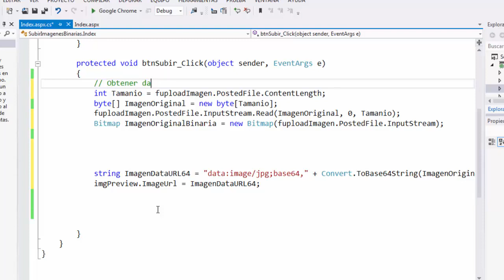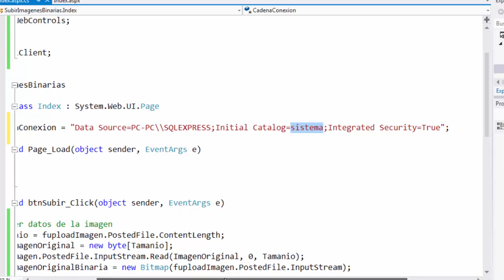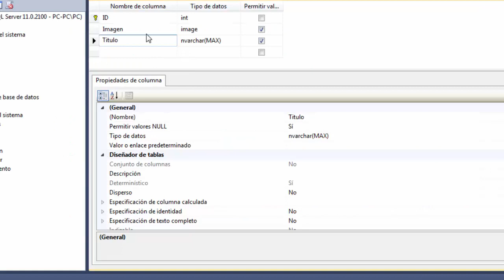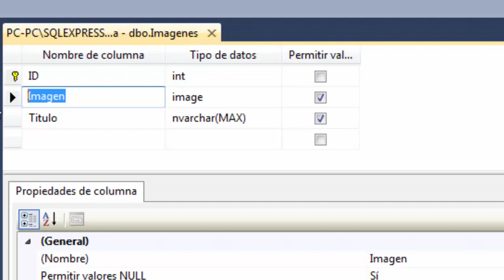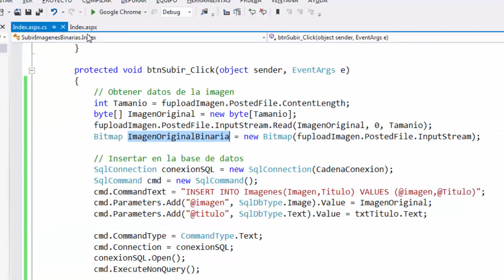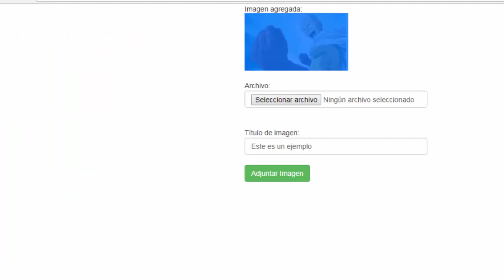Subir y leer imagen usando SQLServer, c# y asp.net -(3.- Insertar imagen en SQL Server)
En este vídeo se muestra la tercera parte que consiste en insertar la imagen directamente a SQL Server, este video pertenece a una serie de videos para crear una aplicación web con asp.net, c#, Bootstrap y SQL Server.